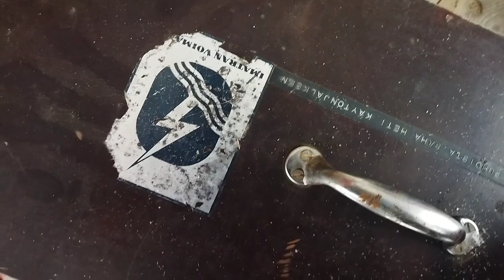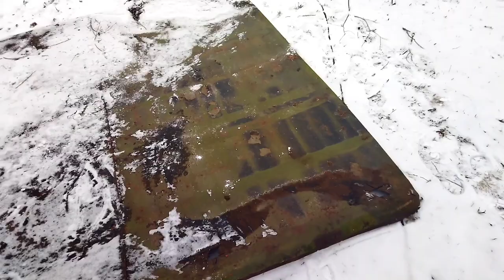Sthil käyntiin 30 vuoden jälkeen... vankkurin mittailua ja muuta.